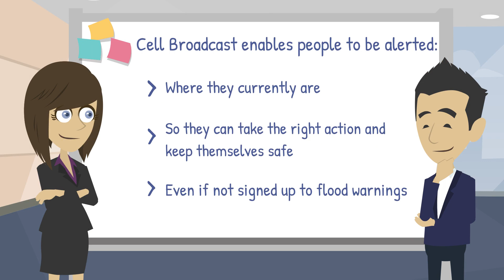What is cell broadcast technology and how could it be used as part of the Flood Warning Service?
The Environment Agency - working in partnership with Fujitsu, EE and the University of Hull, which recently opened its Flood Resilience Innovation Centre – is carrying out a series of technical tests and trials to establish whether cell broadcast technology could be successfully used to alert people to the risk of severe flooding in an area at high risk when there is a potential risk to life.
This animation explains what cell broadcast technology is and how it works.